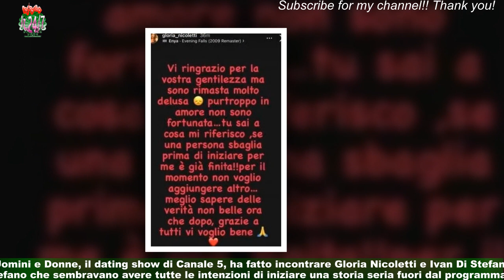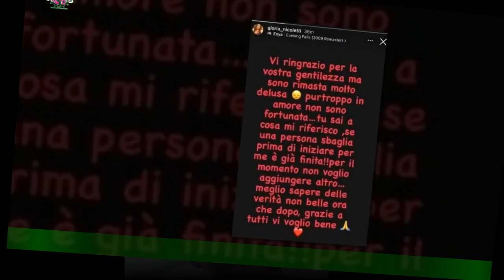Uomini e donne: Ivan Di Stefano Gloria Nicoletti si sono lasciati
A Uomini e donne è già finita la storia tra Gloria Nicoletti e Ivan Di Stefano, una delle coppie più recenti nate dal dating show ideato da Maria De Filippi. La notizia si apprende dal profilo Instagram della dama che,attraverso una storia, ha ringraziato i follower per esserle stata vicini, lasciando intendere di aver scoperto qualcosa sul cavaliere sulla quale non è riuscita a passarci sopra.